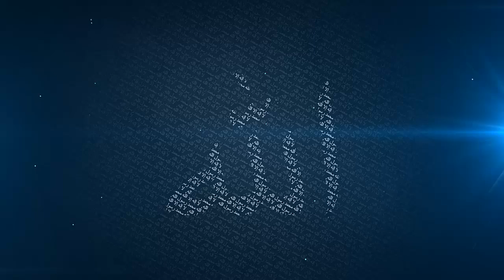How Much Do You Weigh? AnnoyingPersonalQuestions - Mufti Menk